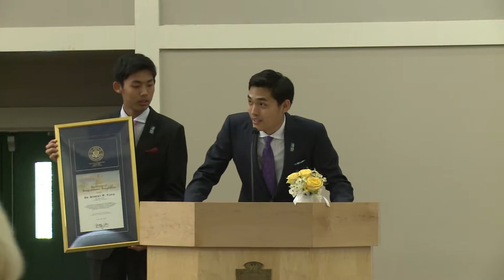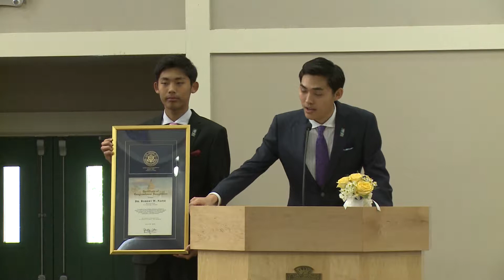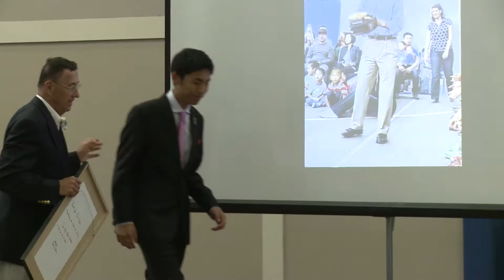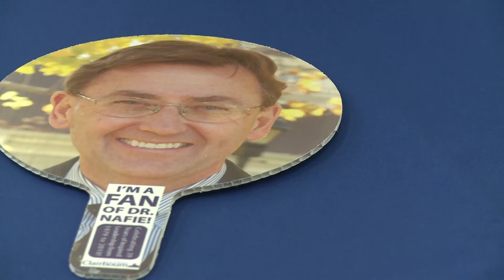Richard and Eric Dong at Dr. Nafie's Open House Retirement Party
Richard and Eric Dong performed piano, gave speeches and presented a congressional certificate in honor of Dr. Nafie's 39 years of service and leadership at Clairbourn School.